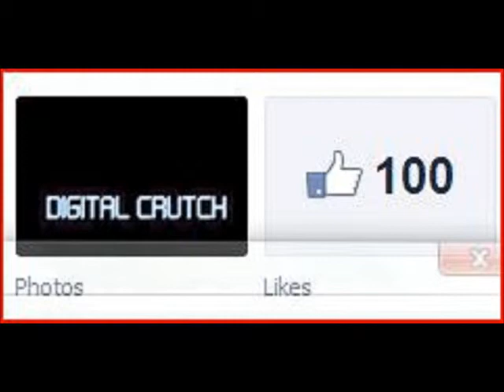Digital Crutch - Mirage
New Hard Rock Band From the Reno/South Lake Tahoe Area. Check Us Out On Facebook.com , Reverbnation.com , and BobFM 93.7 Website On The Homegrown Section!!!